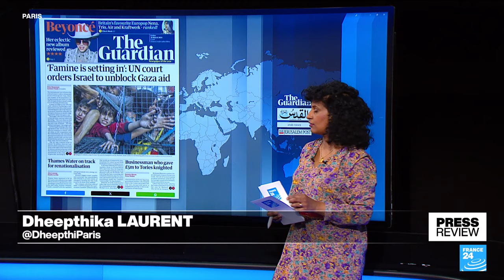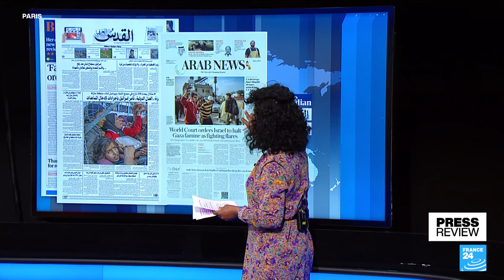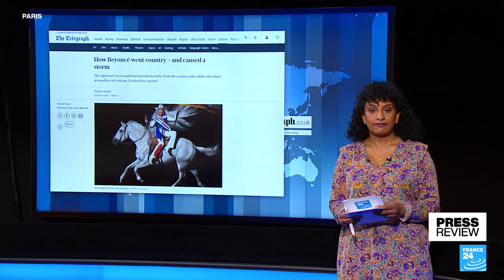Study shows song lyrics are getting 'angrier, sadder and more basic' • FRANCE 24 English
IN THE PRESS – Friday, March 29: Gaza's famine dominates the front pages after the International Court of Justice's legally binding ruling that Israel must allow access for international aid. Also: Saudi Arabia will have its first Miss Universe candidate at a beauty pageant in Mexico later this year. The Czech government accuses the owners of a pro-Kremlin Czech media of a disinformation campaign. Plus, Beyoncé's "Cowboy Carter" album drops and a new study shows song lyrics are angrier and more basic than ever.